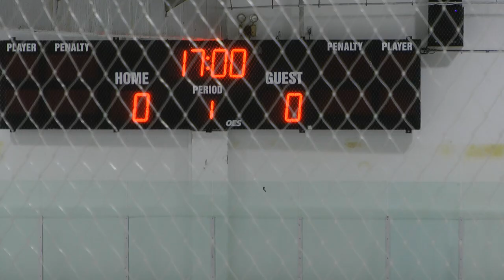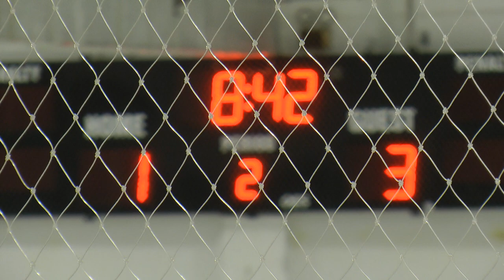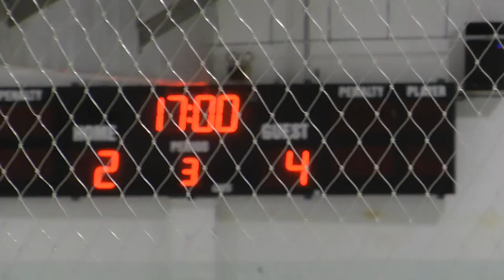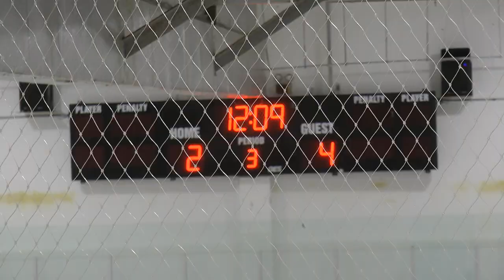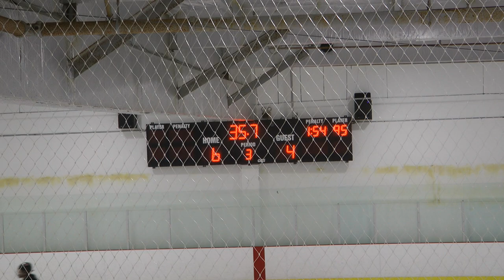2021-09-24 Jr. Kings 18AAA vs San Diego Saints